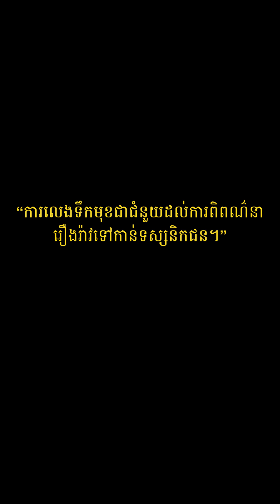YungLady - ក្រពើ (Crocodile) [Official Vertical Visualizer]